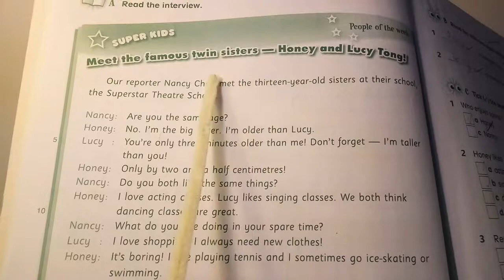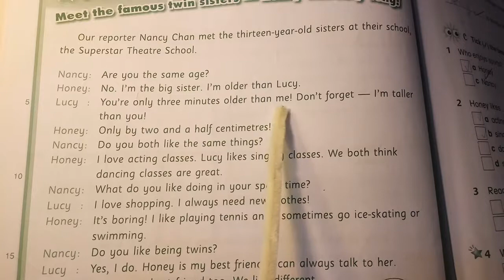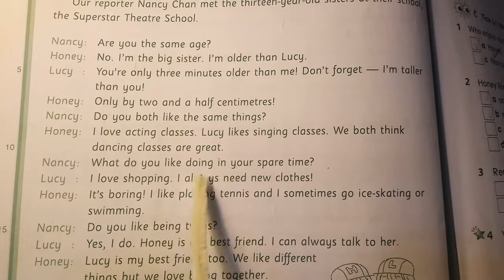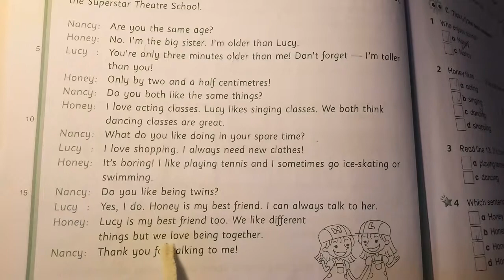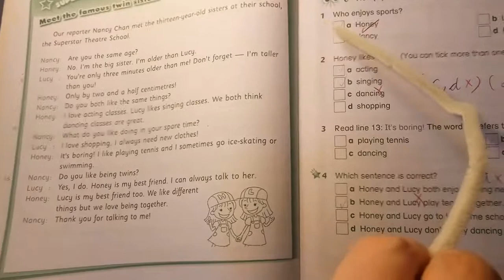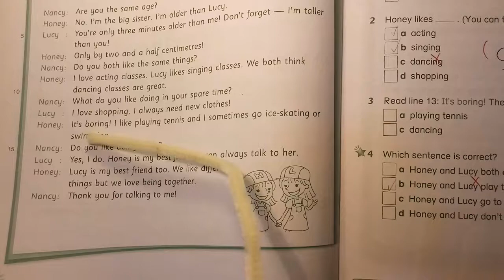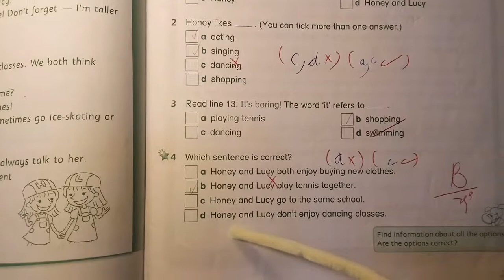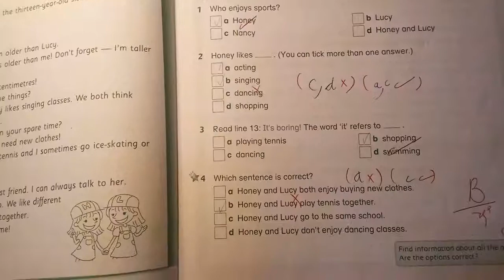Primary Longman Elect ~ Reading 4A ~ Chapter 2 A~C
教你做小四英文閱讀理解